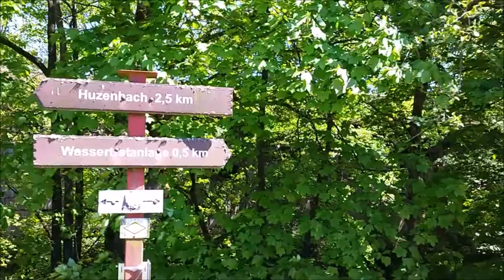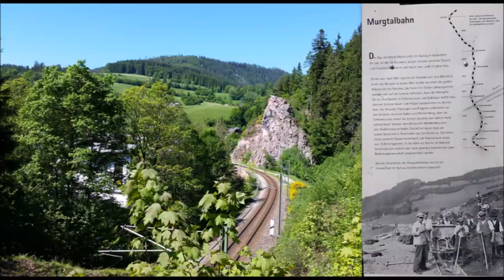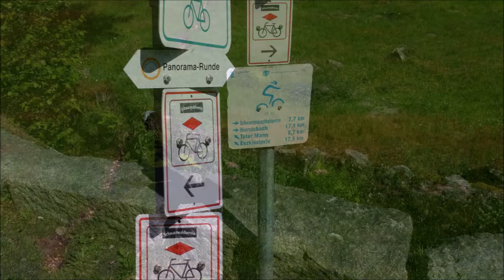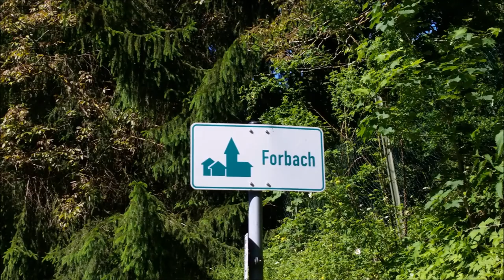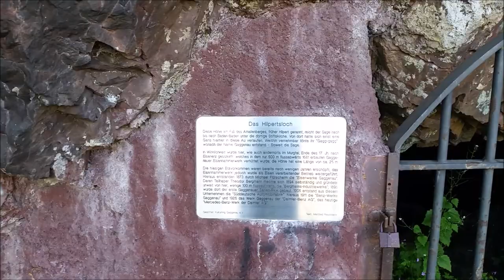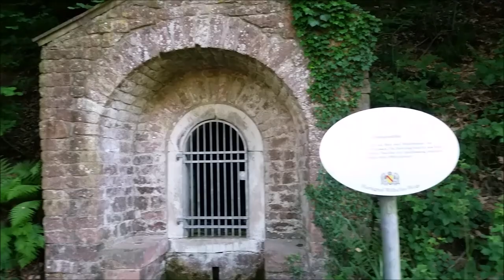Murgtalradweg Teil 2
Die Tour geht weiter
Von Röt nach Plittersdorf bei Rastatt , wo die Murg in den Rhein fließt.

Die Tour ist sehr schön zu fahren, da die Strecke fast immer bergab geht. Link zum nachfahren